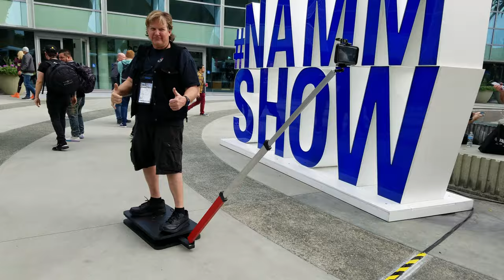micro "Bullettime" rig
NAMM 2020